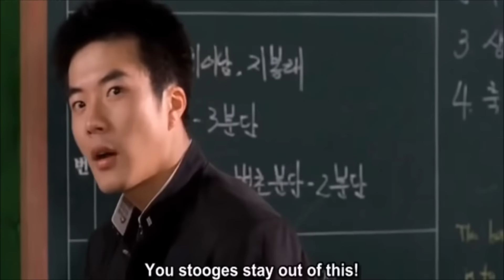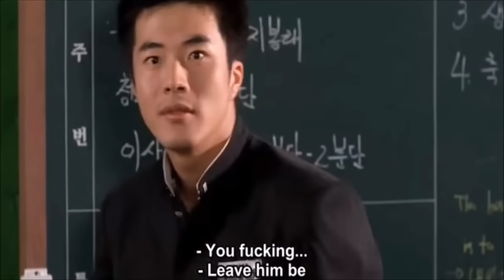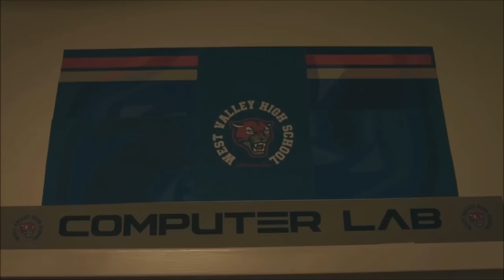Top 5 school fight scenes in movies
Top 5 school fight scenes in movies Part 3 (And Series)

This is part 3, if you want part 1 then here it is!

This is 5 more amazing fight scenes
#5 The Kissing Booth